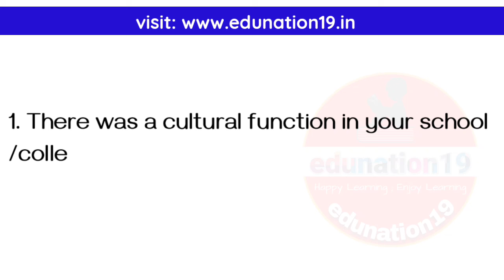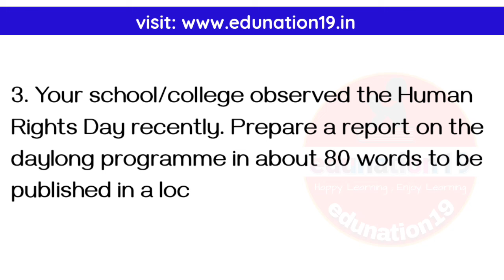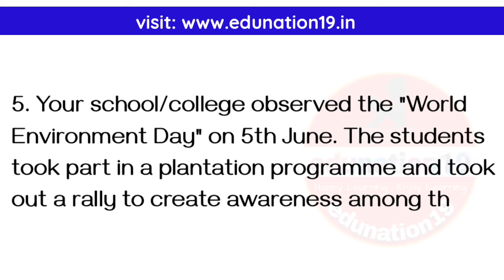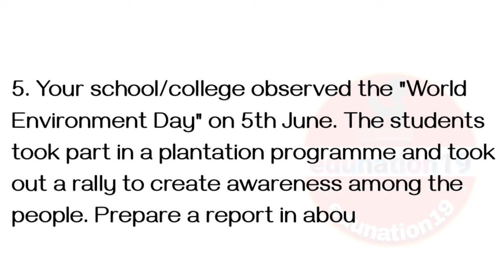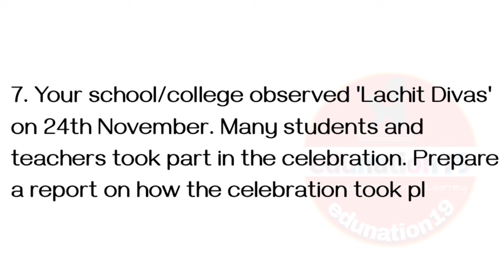Class 11 English Important Writing Section for AHSEC 2024 | Common Report Writing HS 1st Year AHSEC